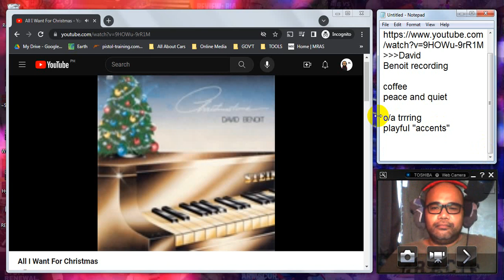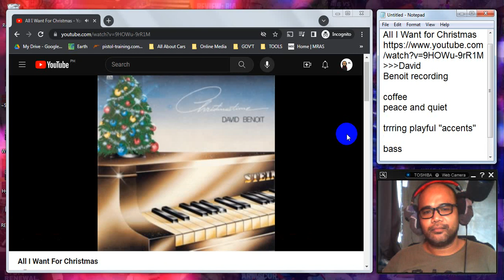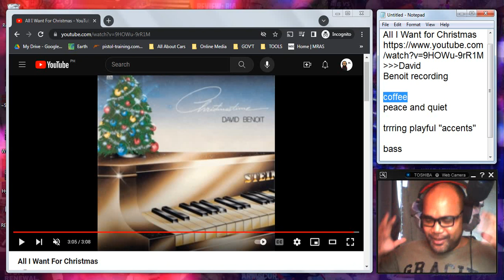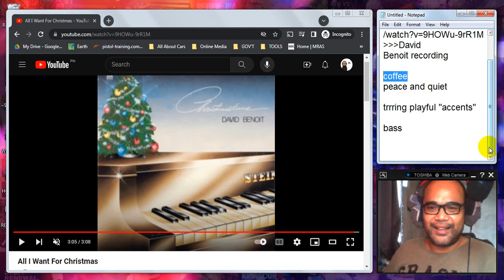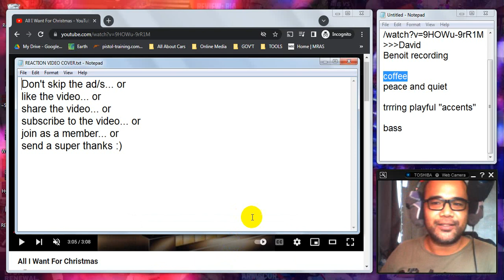REACTION: "All I Want for Christmas" - David Benoit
Recommended by Gary Asano. Thank You!